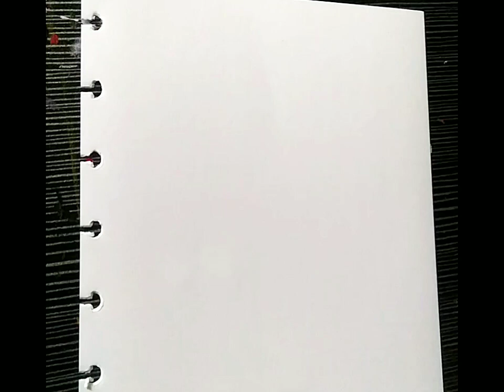melukis bunga dengan cat acrylic | flowera art painting